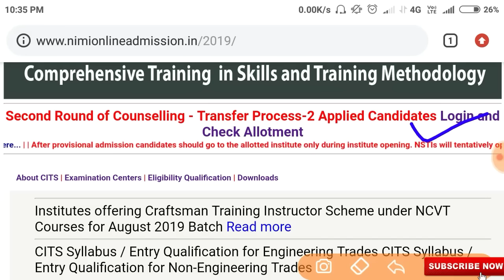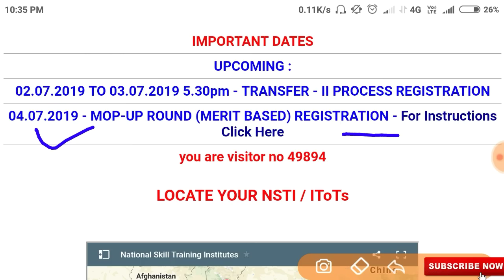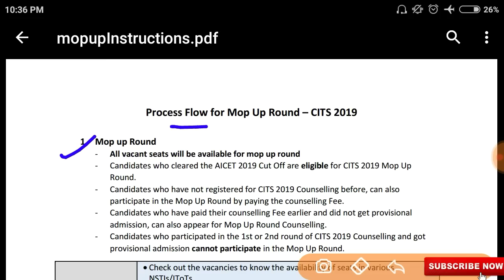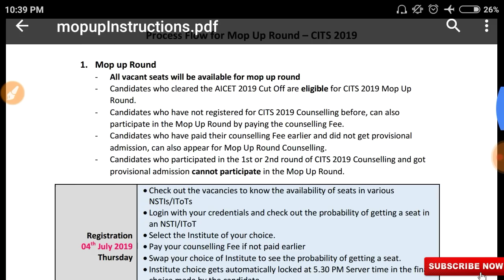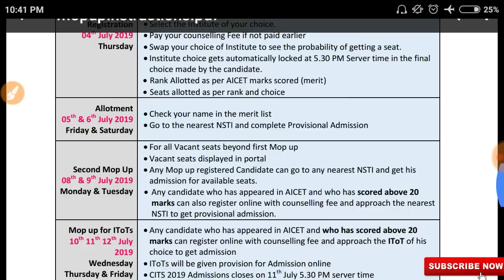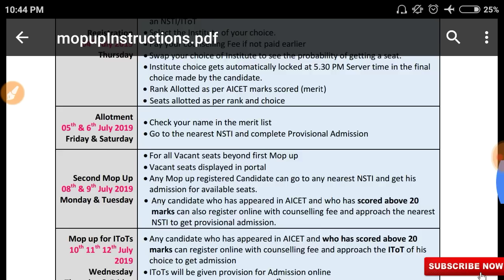CITS छात्रों देख लो नोटिस जारी || Mop up Round में कोन-कोन भाग ले सकता है || सारी जानकारी CITS.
Gaotakrojgarstudy CITS Students Dekh Lo Notice jari
Mop up Round puri jankari else video mai ||
CITS Mop up Round me kon-kon bhag le sakta hai.

Studywithmulendra CITS_Mop_up_Notice